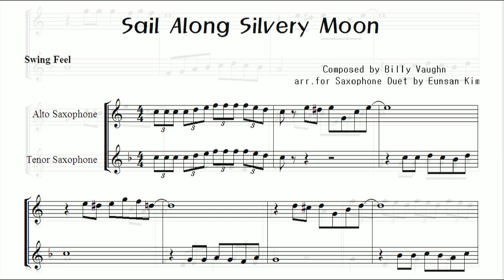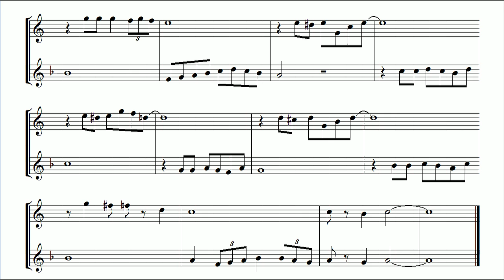"Sail Along Silvery Moon" 듀엣 연주 김은산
우리 나라에도 세차례 내한 공연을 했던  빌리 본(Billy Vaughn)악단의 지휘자인 빌리본은 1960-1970년대에 대단한 인기를 끌었던 경음악오케스트라의 지휘자였습니다.

그의 아버지는 음악을 아주 사랑한 이발사였는데,  그에게 많은 음악적 영감을 주었고 그가 홍역에 걸렸던 3살때 만도린을 가르쳐주기도 했다고 합다.

1967년 첫 내한 공연때 빌리본 악단이 연주해서 큰 인기를 끌었던 "Sail Along Silvery Moon"을  간단한 듀엣곡으로 편곡해 악보를 만들고 샘플연주하였습니다.